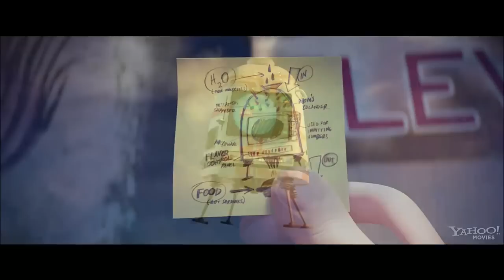CLOUDY WITH CHANCE OF MEATBALLS 2 - HD Trailer (english, 2013) - ANIch